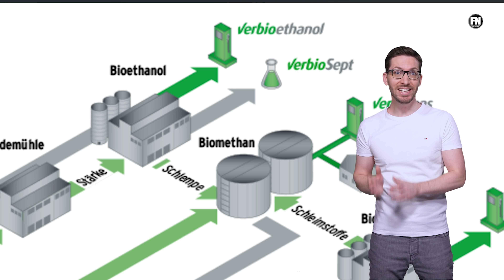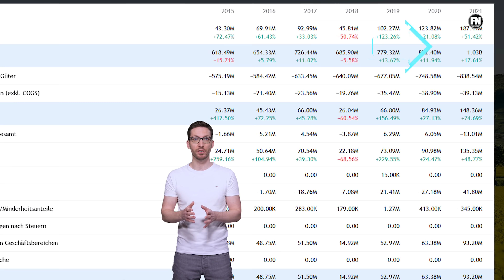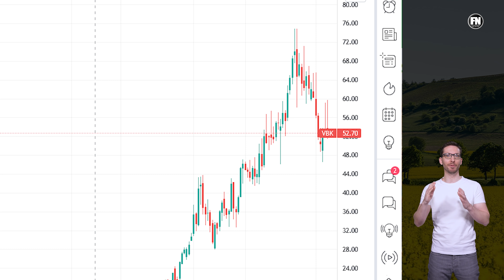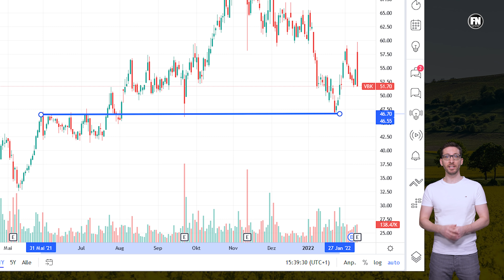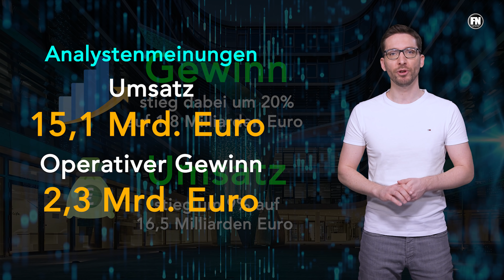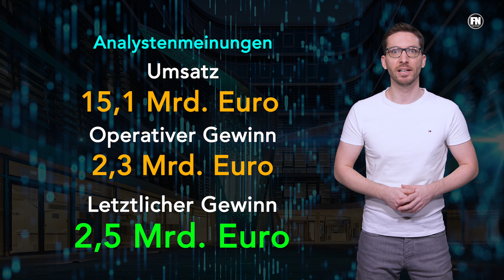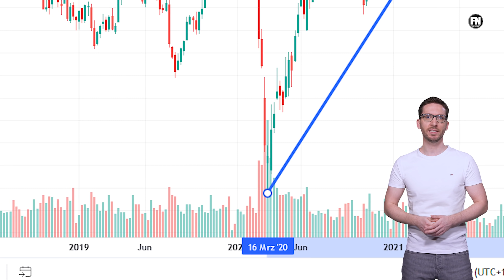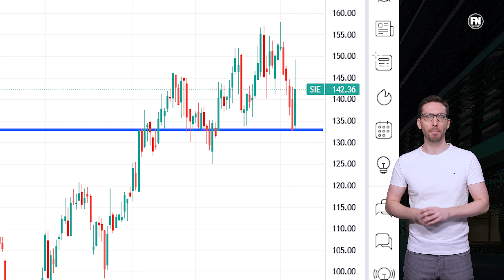Diese Aktien JETZT kaufen (Rekordwachstum) !? 🚀📈💰 Aktien kaufen Februar 2022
Diese Aktien jetzt kaufen im Februar 2022 - In diesen Tagen geben mehr und mehr Unternehmen ihre Geschäftszahlen und Ergebnisse der letzten Monate bekannt. Einige Aktien leiden dabei unter den Bedingungen und Nachrichten rund um Inflation, Geldpolitik der Zentralbanken und Co . Doch es gibt auch Unternehmen, denen geht es besser, als jemals zuvor. Wir haben also für dich recherchiert, bei welchen Aktien gerade richtig die Post abgeht in Sachen Wachstum und Geschäftszahlen und haben uns angeschaut, welche Prognosen für die betroffenen Aktien gestellt wurden. Also los geht's!

Herzlich Willkommen auf unserem Kanal mein Name ist Simon, ich bin der Finanz Nerd und in diesem Video stelle ich dir Unternehmen und Aktien vor, die gerade ganz aktuell neue Rekorde, beeindruckende Wachstumsraten und spannende Zukunftsaussichten präsentiert haben und die durchaus ein potenzieller Kauf sein könnten…. und eine davon finde ich persönlich besonders spannend.

Starten wir jetzt mit der ersten Aktie im Februar 2022 und der FRage ob diese ein Kauf ist oder für einen Aktienkauf in FRage kommt. Diese ist nicht nur in einem spannenden Geschäftsfeld tätig und hat einen großen Zukunftsmarkt vor sich, in dem irgendwann mal Geld verdient wird, nein dieses Unternehmen hat heute schon tolle Geschäftszahlen und könnte diese in den nächsten Jahren noch deutlich ausbauen. Ich spreche von der Aktie...

JETZT Buch direkt vorbestellen!